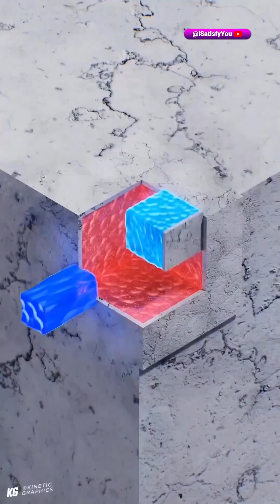Try Not To Say Wow! Amazing oddlysatisfying Videos! **Watch Until The End**